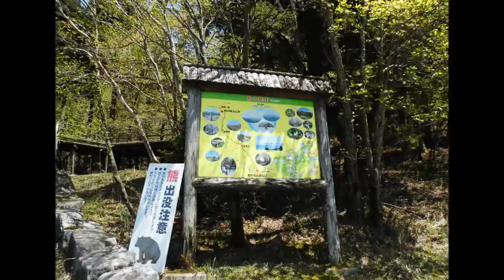駒の尾山（１、２８０ｍ） 登山 ２０１６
登山口から頂上まで約２ｋｍ
　　　良く整備されていて比較的に容易ということでした。